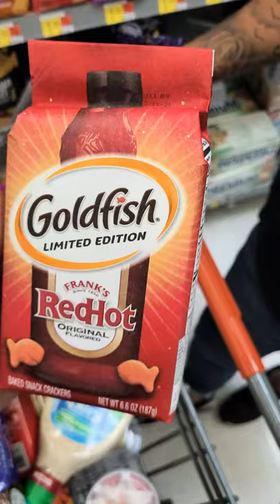We Found Limited edition Red Hot Goldfish